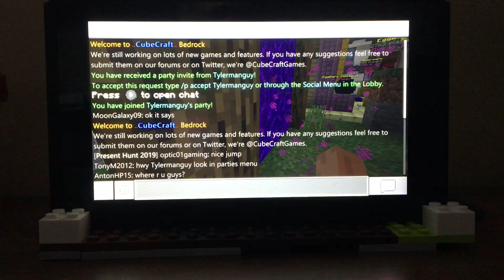3 Steve’s against the world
I’m hi